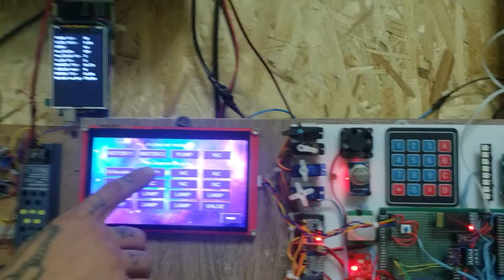Smart home. We control sockets and lighting.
We control sockets and lighting. Kettle, motors, exhaust fan, light bulbs.